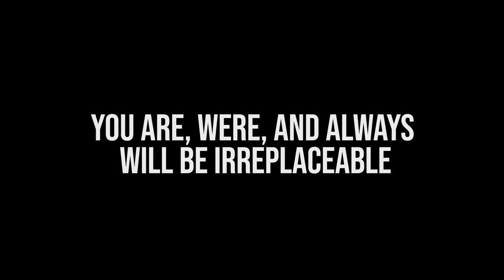Tony Lewis - Gonna Make You Love Me (Official Video)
Tony Lewis "Gonna Make You Love Me" is now available everywhere for streaming and download via Madison Records with distribution by The Orchard.

“On behalf of my girls and myself, I’d like to thank everyone for the outpouring of love, affection, and sadness for the loss of our adored Tony,” shares Tony’s wife, Carol Lewis. “Following his debut venture as a solo artist, Tony had been in the studio working on new music. We had written a new body of work and have decided to release a full EP collection to share with and thank his fans for their continued support of his solo career.  He was truly grateful for his career that started in 1983. I know his distinctive voice and musical legacy will carry on through these new songs. Please remember him with love, laughter, and a sense of fun. He is, was, and always will be irreplaceable.”

Writer: Tony Lewis, Carol Lewis
Song Editing: Wyatt Oates, Tanner Hendon
Video Editing & Production:  Virtual Venom
Video Direction: Randy Sadd, Tanner Hendon
Video Footage: Zac Thurman, Randy Sadd, Jolie Rizzi, Royal Caribbean Film Crew